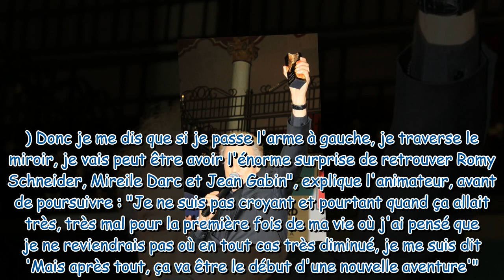"Qu'est-ce que t'as vu ?" : Michel Drucker revient sur son expérience de mort imminente